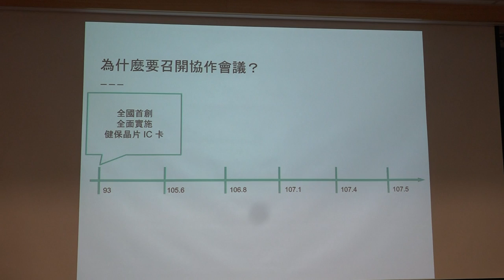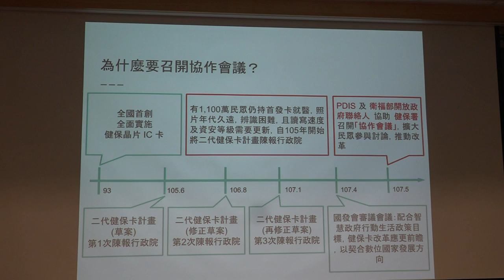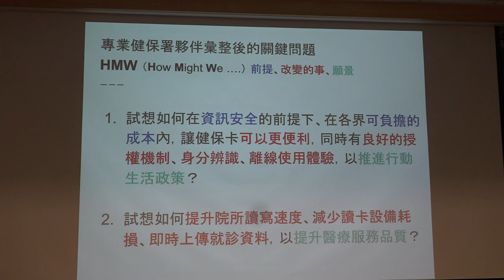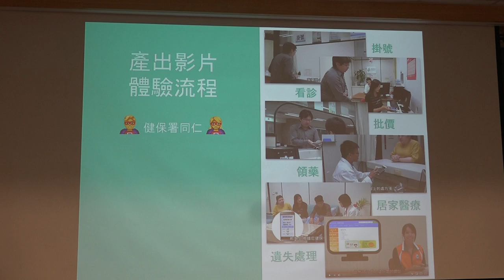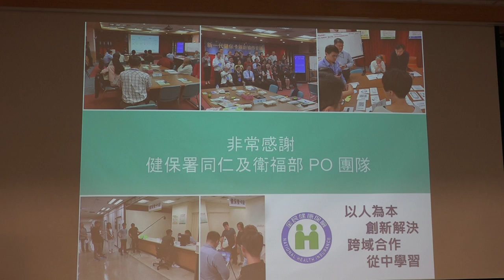g0v tw hackath33n — 成果報告 — 新一代健保憑證協作會議／雨蒼 — 不顧北京反對黑客松